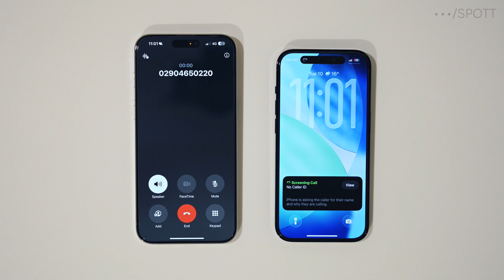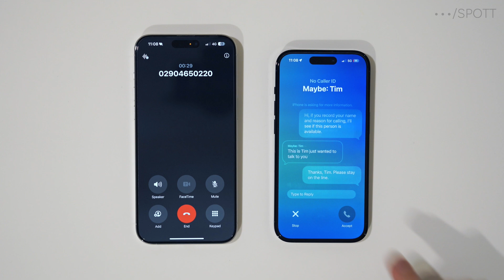iOS 26 – Call Screening Demo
A demo of the new Call Sceening feature on iOS 26 Dev Beta 1.

What do we think of this feature?